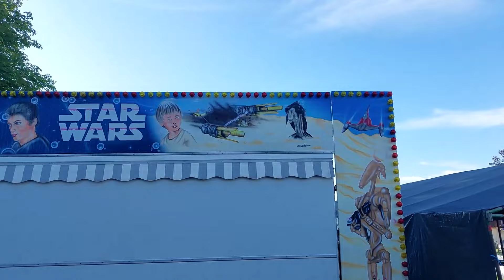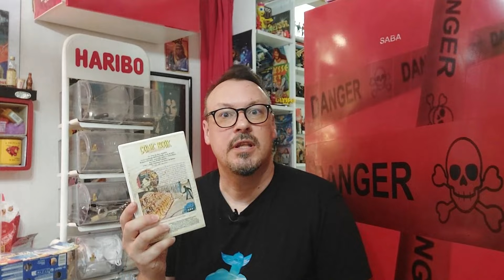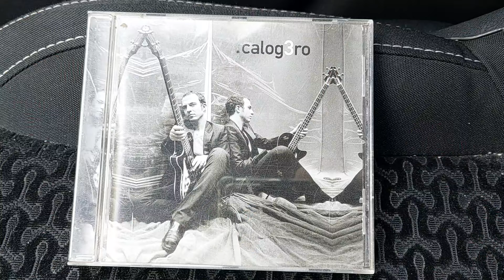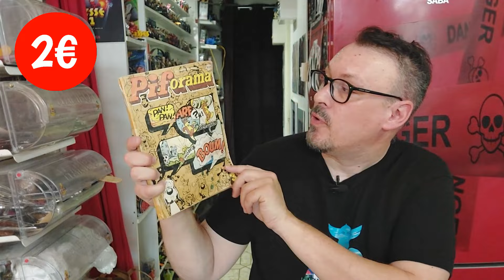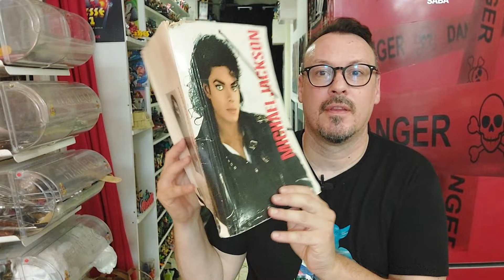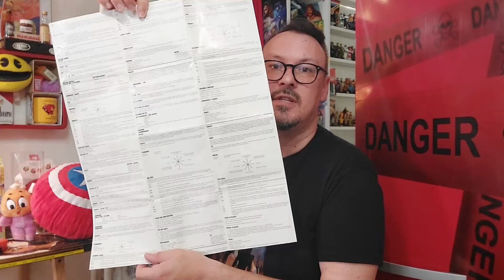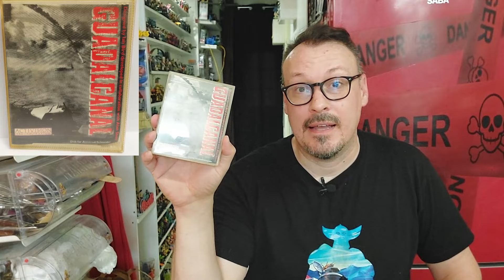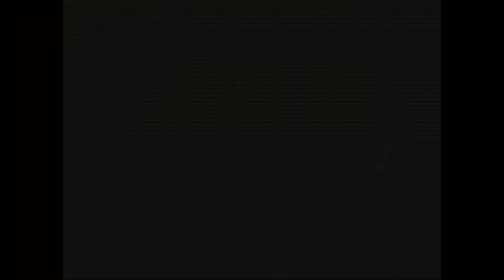Geeklye 3 Vide greniers : lot de jeux pc Amstrad Ocean boite Nintendo NES incroyable !!!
Mon retour d'achats de ce dimanche avec un super lot de jeu
pc !